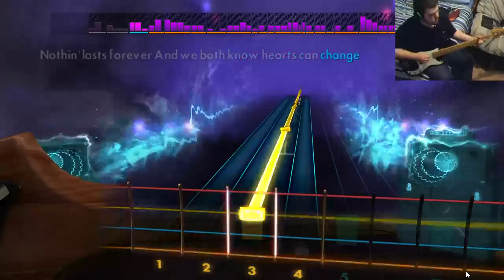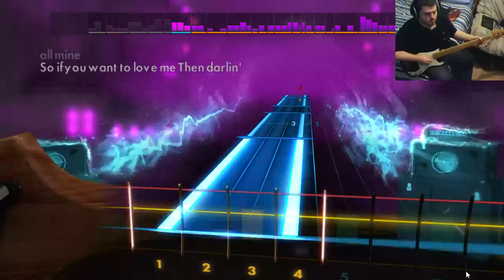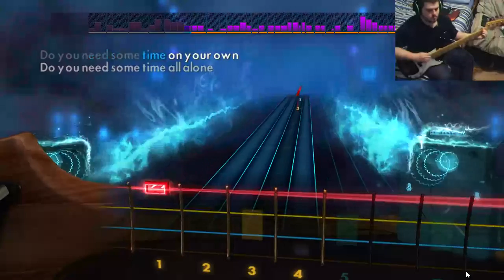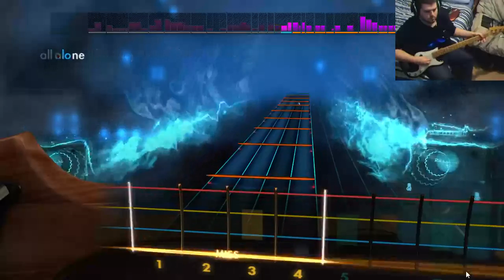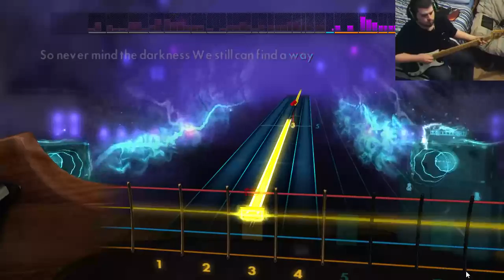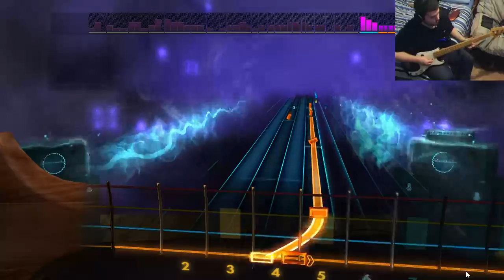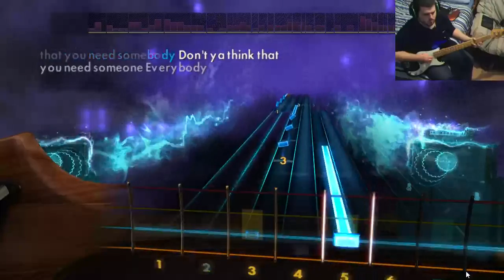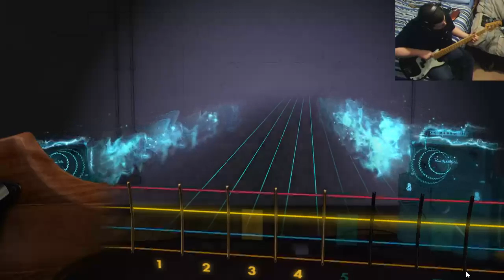Guns 'N' Roses - November Rain [Bass] (Rocksmith 2014 Custom)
A member of what I like to call the "Duo of Good" (Along with Knockin On Heavens Door): Easy enough to play, and great sounding